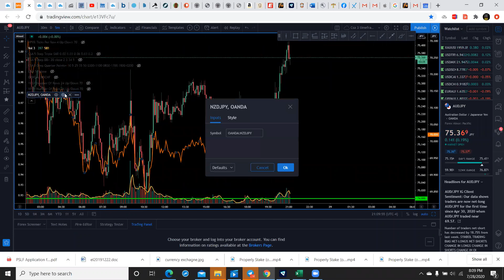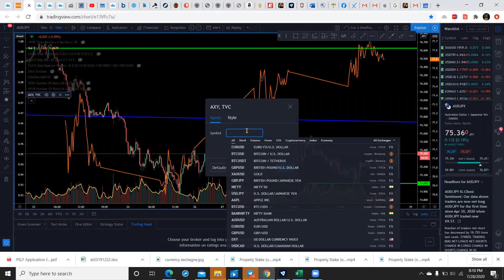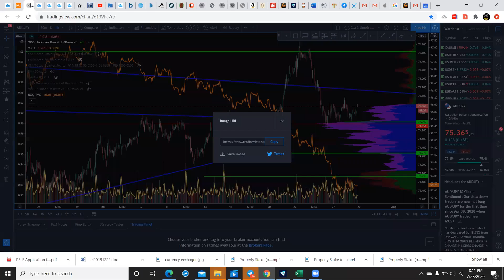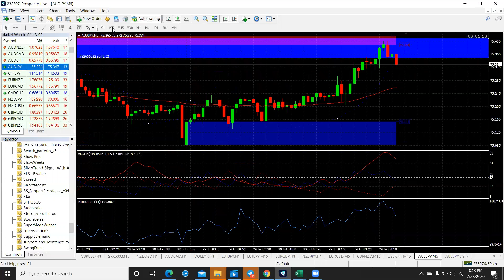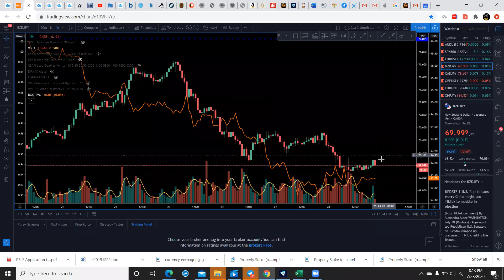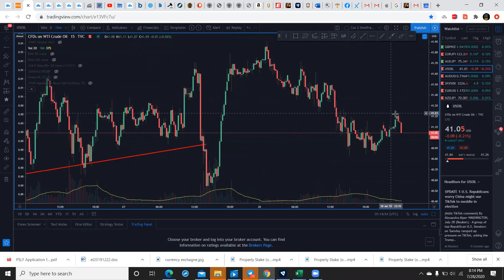Forex ~ Does your guru ever let you see them actually hitting the button ? Live Trade Example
Here we enter the market then take a look at correlation plays , does your guru  ever let you actually see them hitting the button as well as give you exact exit and entries ?
If not remove the fluff and come learn with us